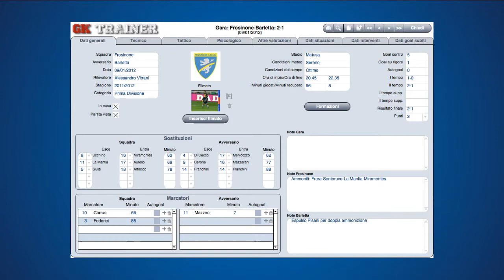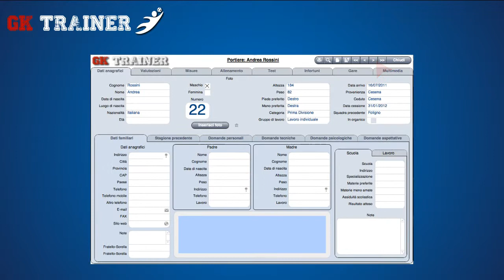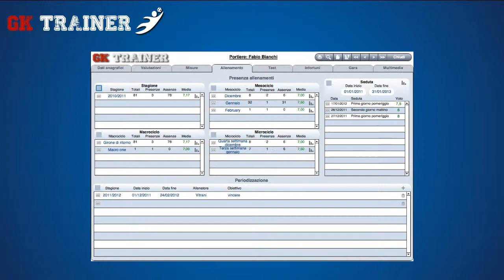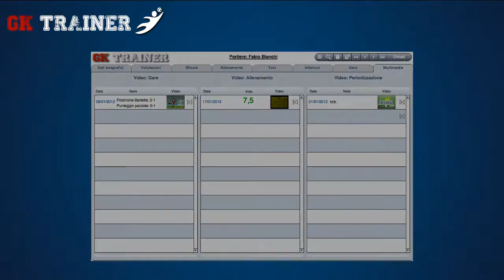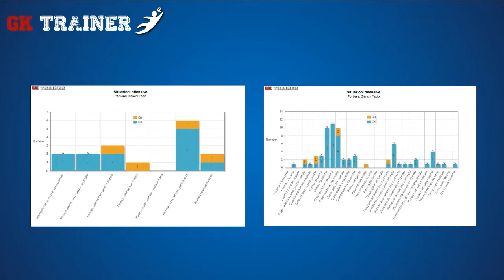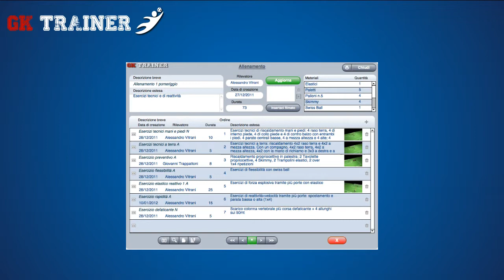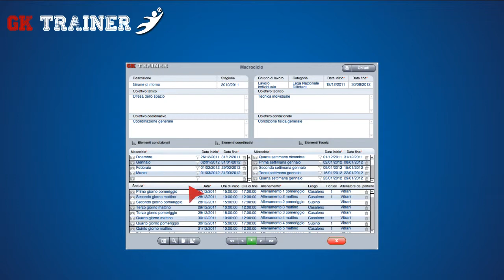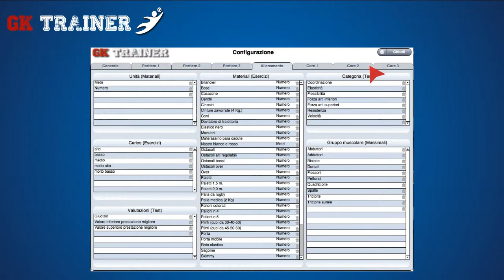IT GKTrainer - Il Portiere all'N-esima potenza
Video manuale che descrive il funzionamento dell'applicativo GKTrainer per la gestione degli allenamenti dei portieri di calcio.
GoalKeeper Trainer, frutto di una collaborazione tra Alessandro Vitrani e la BI@Work, è un applicativo per la gestione degli allenamenti dei portieri di calcio contentente tutte le informazioni relative ai portieri, agli allenamenti effettuati ed partite disputate. In questo modo permette di individuare in maniera semplice ed efficace lacune emerse e di programmare, di conseguenza, gli allenamenti specifici per risolverle.
È la prima applicazione del suo genere disponibile sia in ambiente Windows che Mac, utilizzabile anche da dispositivi di tipo tablet come l'iPad di Apple e i tablet dotati di Microsoft Windows 8 Pro e per funzionare non necessita di altri programmi.
L'interfaccia utente è intuitiva e piacevole ed è disponibile in 8 lingue (inglese, italiano, francese, spagnolo, portoghese, tedesco, croato e sloveno). Sui dati immessi è possibile eseguire ricerche ed ordinamenti e possono essere elaborati in formato grafico per una veloce interpretazione.